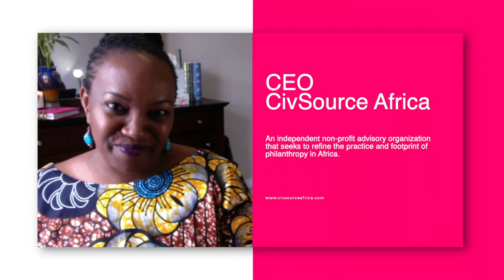Leadership & Philanthropy: What's happened with Jackie since we last talked to her? // Sibling talks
Links and thoughts below

J A C K I E ’ S   I N F O R M A T I O N      ♥ღ•°
CivSource Africa
Plot 18 Balikuddembe Road, Naguru
Kampala, Uganda

R E G U L A R  L I V E   E V E N T S    ♥ღ•°
- [ ]  👩🏿‍💻 Monday Morning Write-in 🕒 - 9:30 AM (EST) / 1:30 PM (GMT)
- [ ]  👩🏿‍💻 Wednesday Prompt Writing Exercise 🕒 - 12:30 PM (EST) / 4:30 PM (GåMT)

G E T   O N E   F R E E   M O N T H   O N   M A S T E R C L A S S    ♥ღ•°
to sign up to MASTERCLASS.COM where you can learn from those who have done it previously and done it well.

A F R I C A N   Y O U T U B E R   D A T A B A S E  ♥ღ•°
-  If you’re not listed in the database and you identify as Black/African, please fill out this form

B L A C K / A F R I C A N    B O O K I S H    P E O P L E  ♥ღ•°
-  If you’re not on the list above and you identify as Black/African/Hyphenated African etc. and you do bookish things online, please fill out this form , we’d like to find you!

 L I K E !    C O M M E N T !    S H A R E !  ♥ღ•°